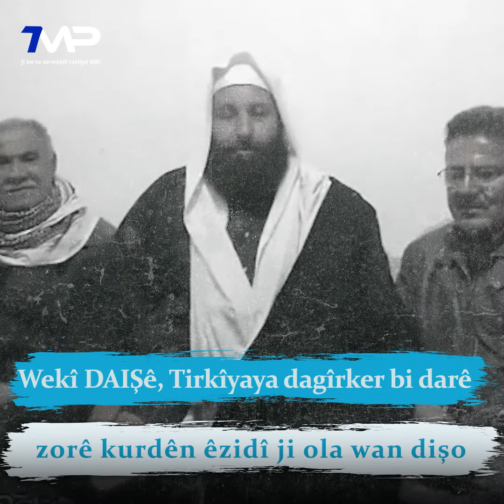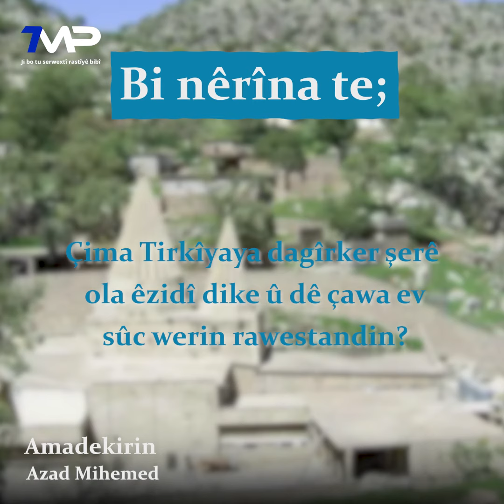Wekî DAIŞê, Tirkîyaya dagîrker bi darê zorê kurdên êzidî ji ola wan dişo